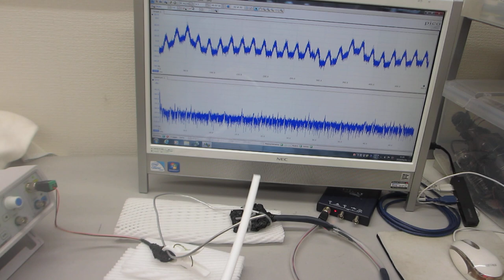オリジナル超音波実験ーー超音波プローブの発振制御による、表面弾性波の伝搬制御技術開発ーー（超音波システム研究所）